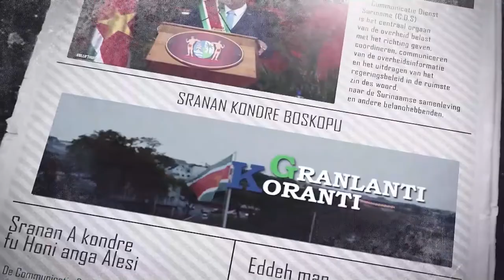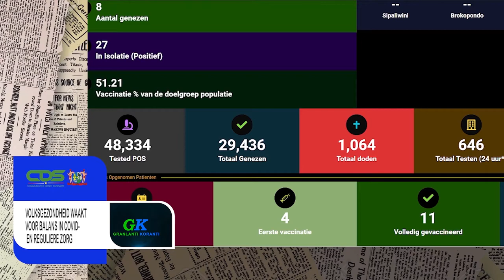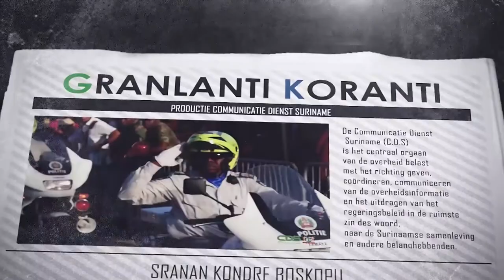𝔾ℝ𝔸ℕ𝕃𝔸ℕ𝕋𝕀 𝕂𝕆ℝ𝔸ℕ𝕋𝕀 (SARAMACCAANS) DD 26 OKTOBER 2021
De onderwerpen in deze aflevering zijn:

-Jeugdambassadeur overhandigt document aan President santokhi
-Volksgezondheid waakt voor balans in covid en reguliere zorg
-Aanbesteding Corantijnbrug aangepast